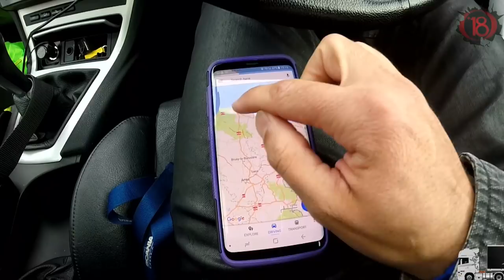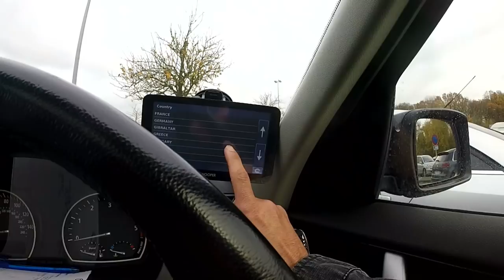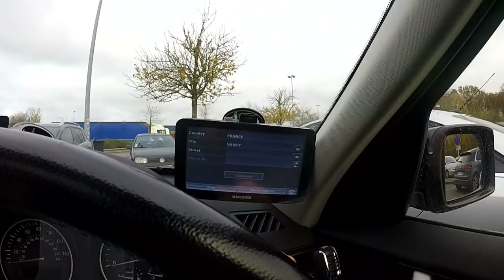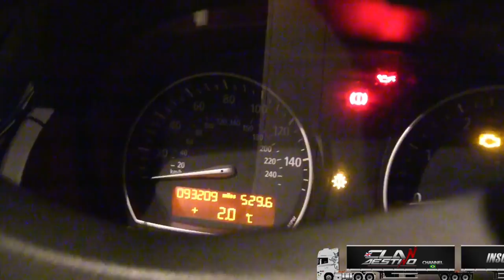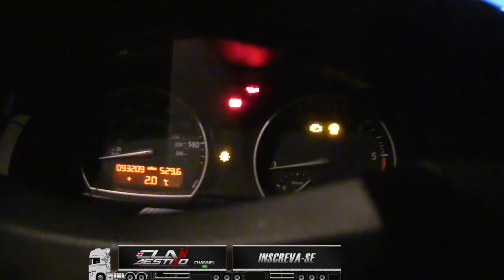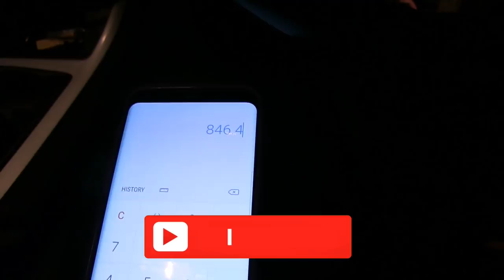Mais de 800 kms rodados e ainda falta muito - EUROPA DE NORTE A SUL